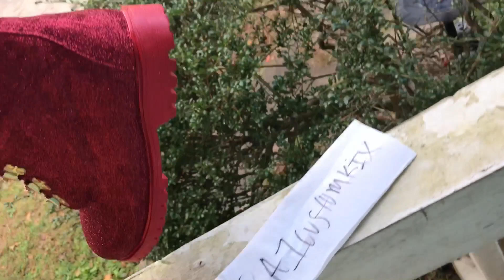@A1CustomKix- Custom Red Glitter Timberlands (size 7 $150)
Instrumental credit: KaSaunJ2